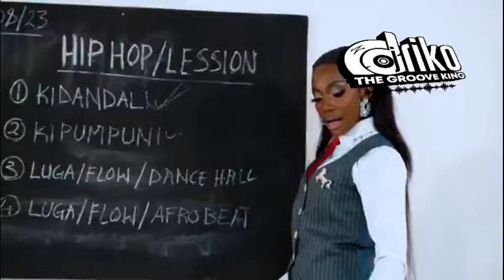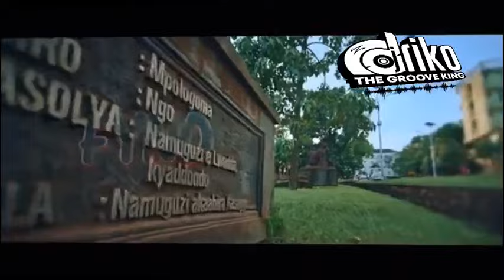NEW UGANDAN MUSIC LATEST JANUARY 2024 BEST CLUB MIX BY DIIJAY DRIKO THE GROOVE KING LTH 24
best club mix
The mix is made of music from UGANDAN artist like; Alien skin, crysto panda, Winnie nwagi, SHEEBAh and many more

The mix includes songs like?
mukisenge
kitilibita
banana
ready for war
last chance
gaaza
nkujukira
bwe paba
your day and many more

sheebah karungi songs
sheebah karungi
sheebah karungi music
sheebah karungi 2024
sheebah karungi 2023